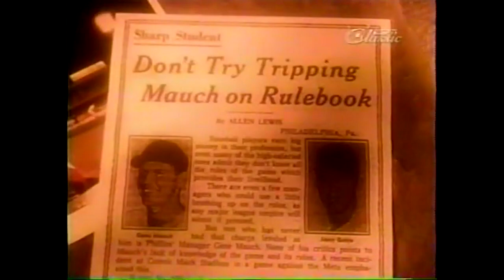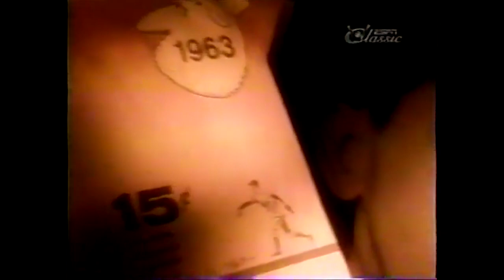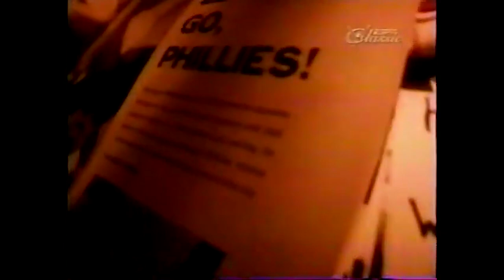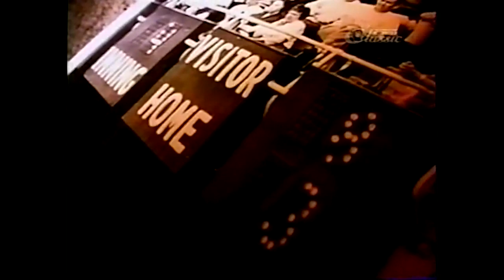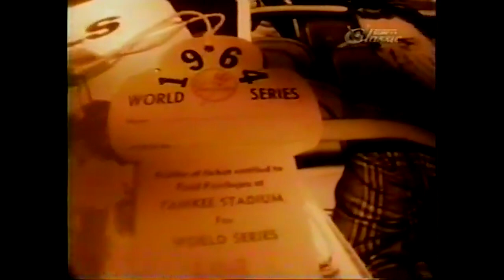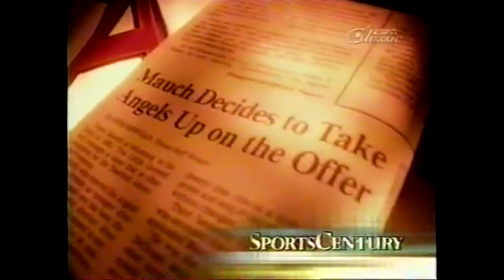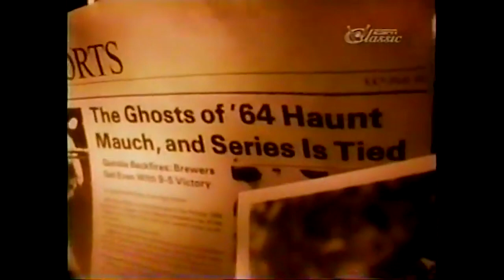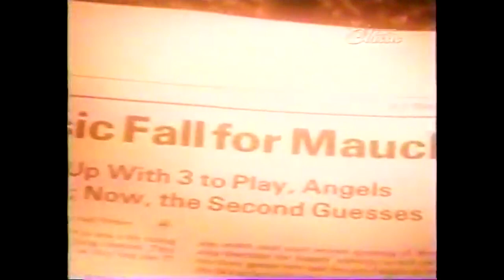Gene Mauch video